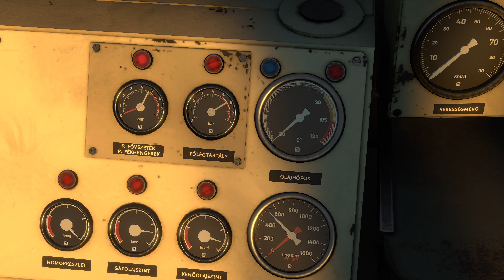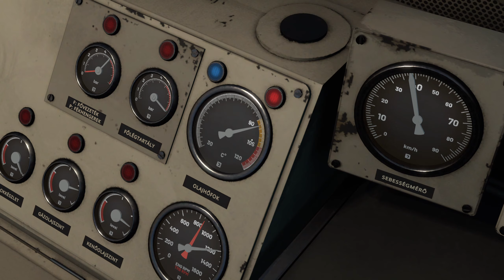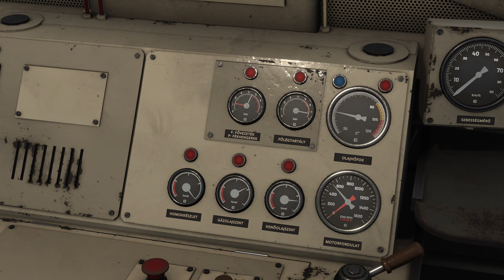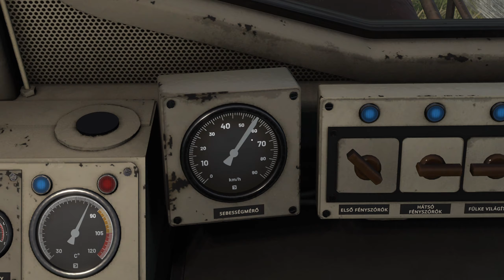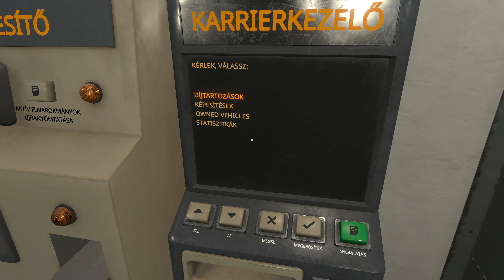Derail Valley 2. H.F. Soloban ...